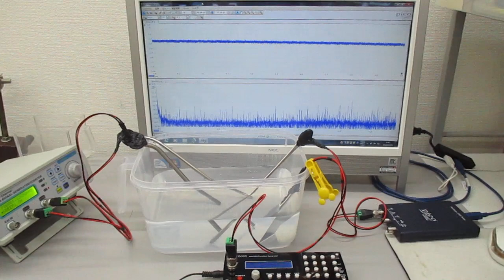オリジナル超音波システムの開発技術（スイープ発振制御）